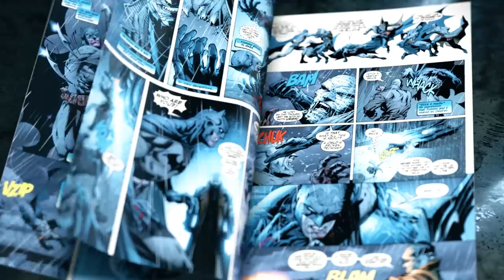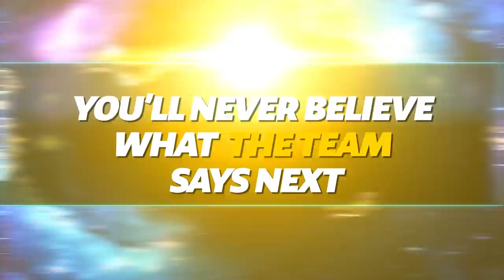DC Daily Ep. 173: Susan Eisenberg On Reprising Her Role As Wonder Woman in JLvsF5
Today on DC Daily, we’re joined by the voice of JUSTICE LEAGUE: THE ANIMATED SERIES’ Wonder Woman, Susan Eiesenberg, who tells us what it’s like bringing back her rendition of the characters in JUSTICE LEAGUE VS THE FATAL FIVE.

DC Daily is a five-days-a-week webseries offering an unprecedented look inside the world of DC. Featuring a team of hosts and regular first looks and exclusives, each episode offers news, discussions, announcements, interviews and much more.